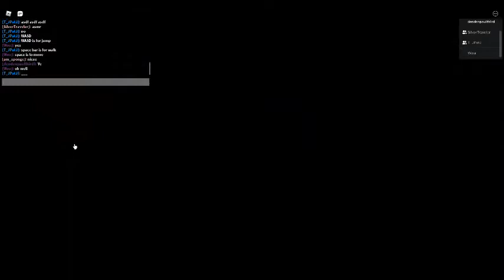Playing Piggy Book 2 Chapter 12 Part 4!!!!!!